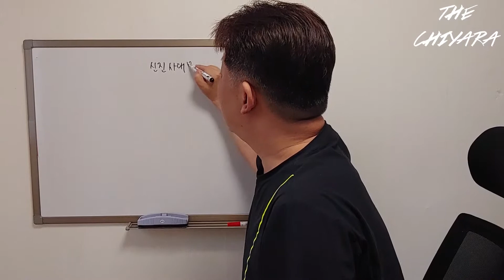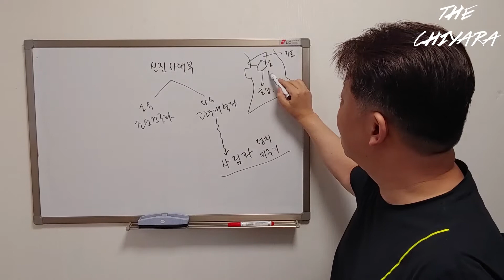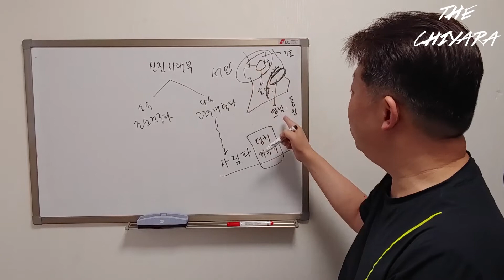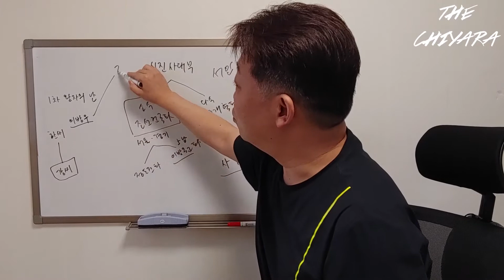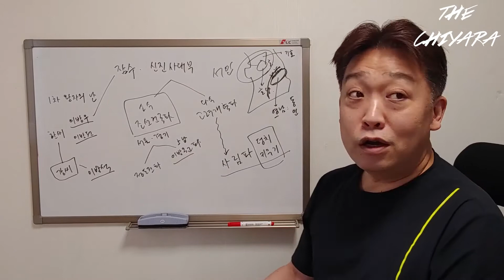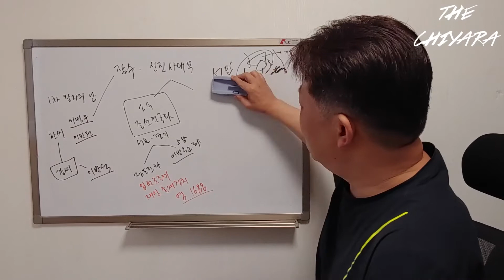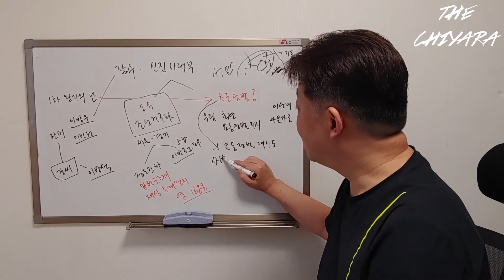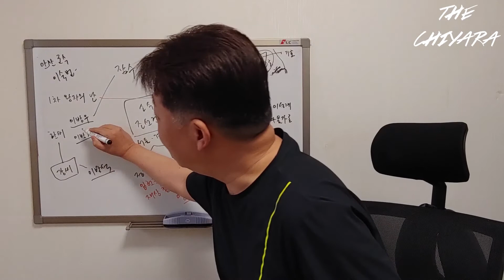[공수교대 EP.10] 뒤쳐져도 문제, 너무 앞질러도 문제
시청료 및 군자금 계좌 : 국민은행 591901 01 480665 송경순 (박진행 모친)
!! 해주신 분들 우선으로 연말연시 이벤트 상품 증정 드립니다 ~~~
커피기프티콘 & 고급화장품 (2022 설연휴 기간 까지 참여해주세요)

한국사 강의

이번회차부터 오후 5시에 여러분들을 찾아뵙겠습니다.

퇴근 한시간 전, 후회없는 선택.